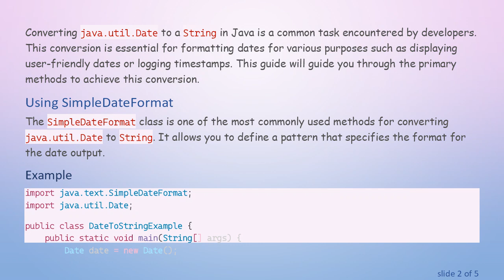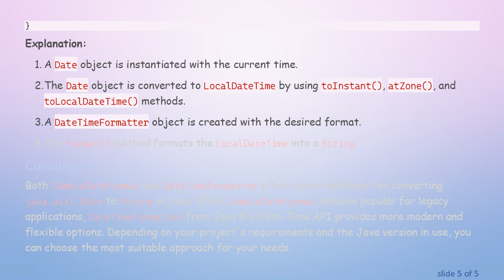How to Convert java.util.Date to String in Java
Summary: A comprehensive guide to converting java.util.Date to String in Java. Learn about various methods including SimpleDateFormat and DateTimeFormatter.

Converting java.util.Date to a String in Java is a common task encountered by developers. This conversion is essential for formatting dates for various purposes such as displaying user-friendly dates or logging timestamps. This guide will guide you through the primary methods to achieve this conversion.

Using SimpleDateFormat

The SimpleDateFormat class is one of the most commonly used methods for converting java.util.Date to String. It allows you to define a pattern that specifies the format for the date output.

Example

Explanation:

A Date object is created to represent the current date and time.

A SimpleDateFormat object is instantiated with the desired date format (e.g., dd-MM-yyyy HH:mm:ss).

The format() method of SimpleDateFormat is used to convert the Date object to a formatted String.

Using DateTimeFormatter

For applications using Java 8 or later, the java.time.format.DateTimeFormatter class can also be utilized. This class belongs to the new Date-Time API (java.time package), which provides more comprehensive and flexible ways to handle date and time in Java.

Example

Explanation:

A Date object is instantiated with the current time.

The Date object is converted to LocalDateTime by using toInstant(), atZone(), and toLocalDateTime() methods.

A DateTimeFormatter object is created with the desired format.

The format() method formats the LocalDateTime into a String.

Conclusion

Both SimpleDateFormat and DateTimeFormatter offer robust solutions for converting java.util.Date to String in Java. While SimpleDateFormat remains popular for legacy applications, DateTimeFormatter from Java 8's Date-Time API provides more modern and flexible options. Depending on your project's requirements and the Java version in use, you can choose the most suitable approach for your needs.